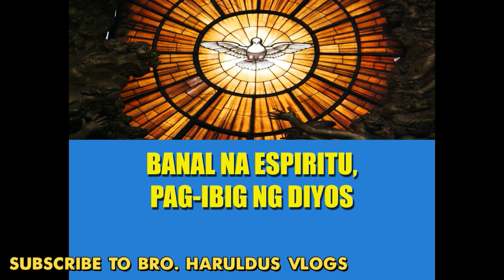CATHOLIC SONG: BANAL NA ESPIRITU PAGIBIG NG DIYOS original